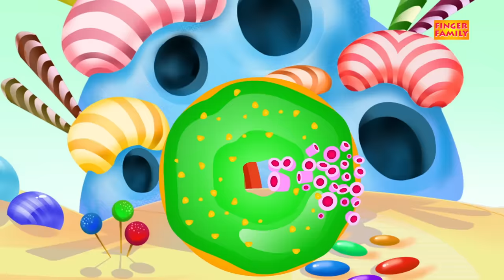Tomato Finger Family | Nursery Rhymes For Kids | Children Song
We’ve got news that a finger family from the land of fresh farms have packed their bags and left to join you kids for playtime. Ding dong! Oh, that’s the doorbell. Open up and see who it might be. The Tomato Finger Family! This family is as fresh as they come, you can expect a lot of fun and excitement from them. They’ve got a fresh new twist to the classic finger family rhyme and some new dance moves that you kids would love to learn. Are you ready? Have fun!